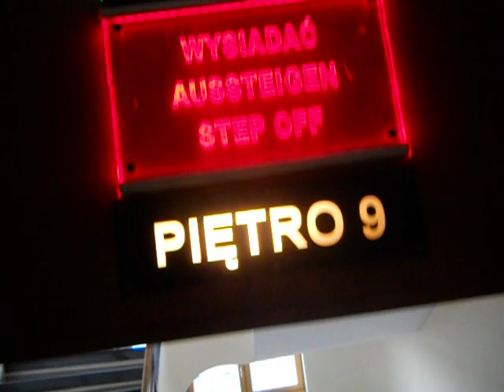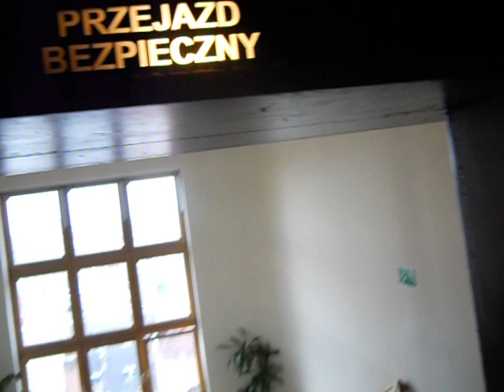Dźwig okrężny (paternoster) we Wrocawiu